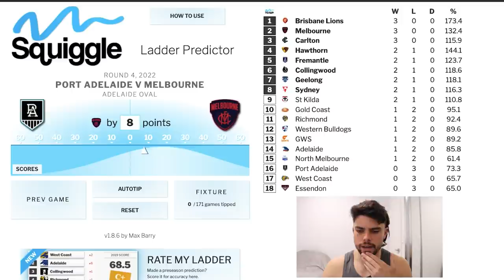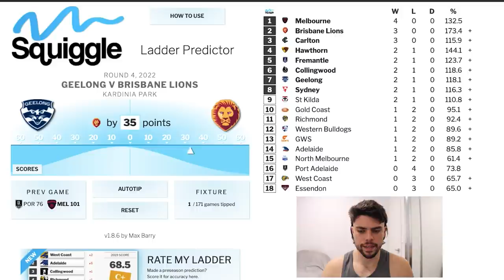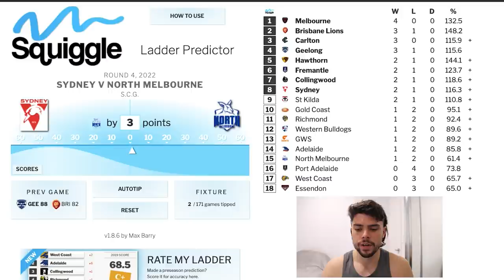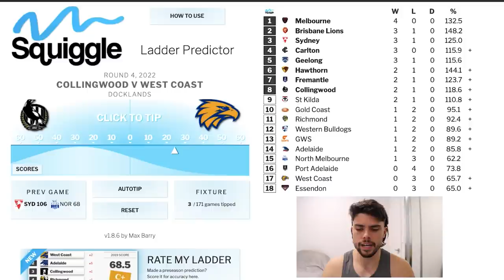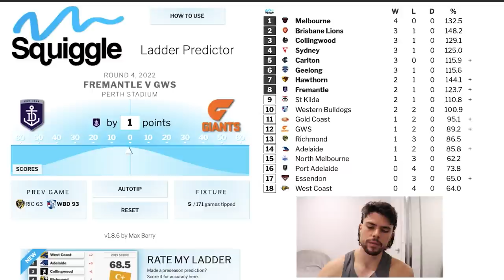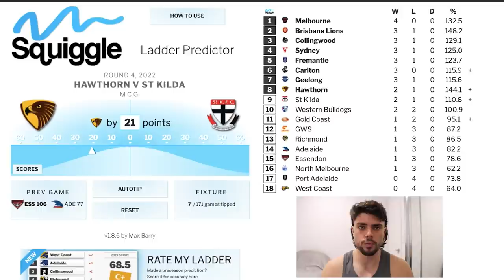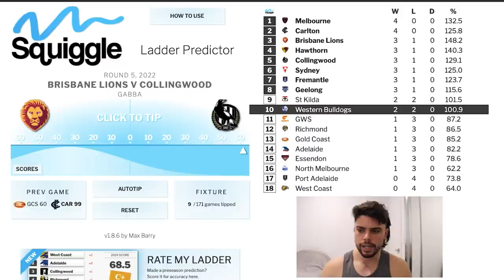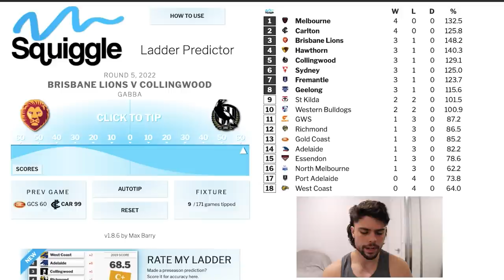AFL Round 4 Predictions | JUST THE TIPS 2022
AFL Fantasy Invite Code:
P5E4FET7